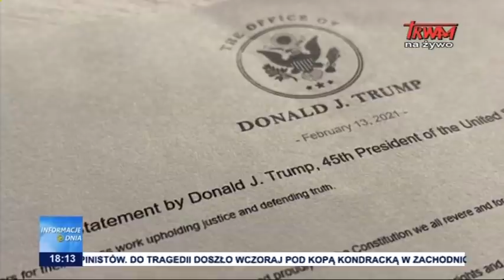D. Trump uniewinniony